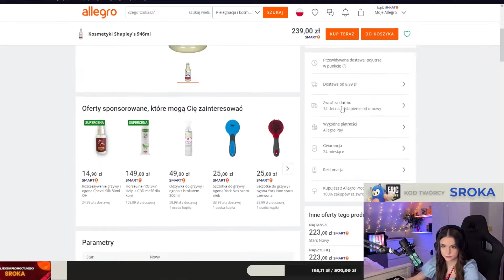sroka - wcierka dla konia *całość; geneza*